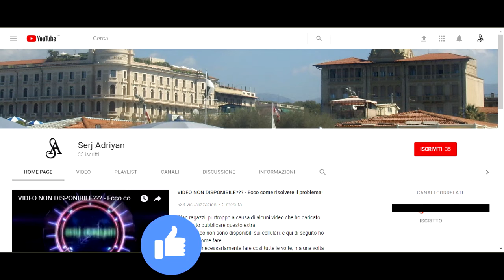Far Cry 5 campagna parte #2: Bunker e liberazione postazioni - Gameplay PS4